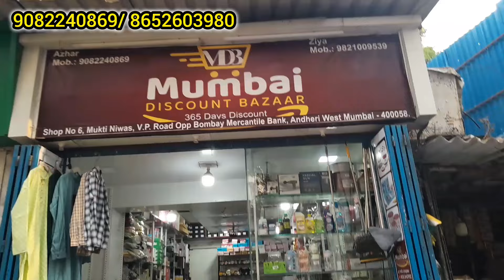New shop update ll mumbai discount bazaar ll Andheri west l keema choppers lemon set kitchen gadgets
assalamwalekum youtube family kese ho aap sab ummed Kerti hu aap sab thik hoge hum sab bhi thik hai aap sab ki dua se keep supporting me and my chennel subscribe to please full video watch my YouTube channel nilofarsmvlogs

address

new shop open new update
Mumbai discount bazaar sale